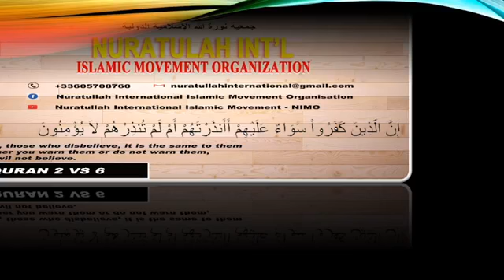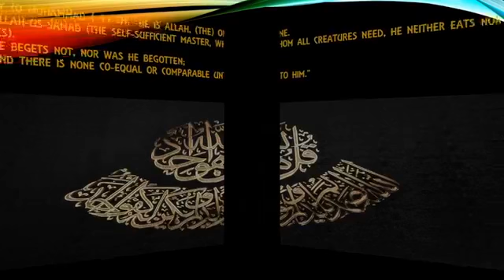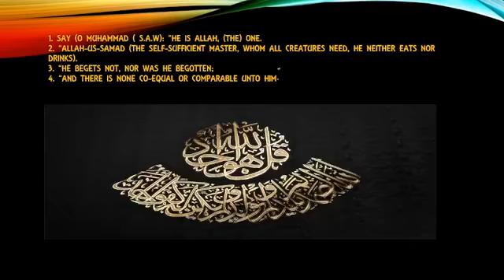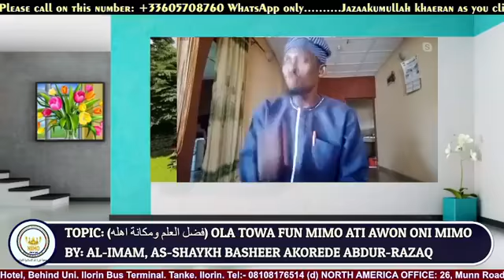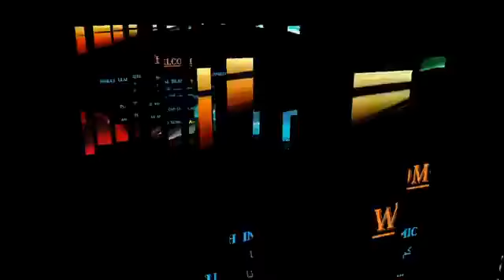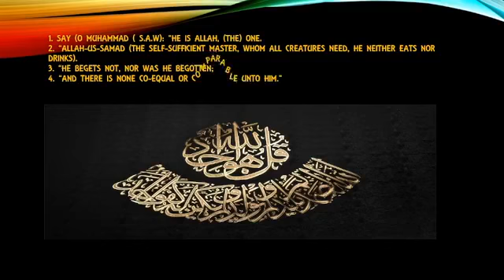(فضل العلم ومكانة اهله) Ola Towa fun Mimo ati Awon Oni Mimo By: As-Shaykh Basheer A Abdur-Razaq